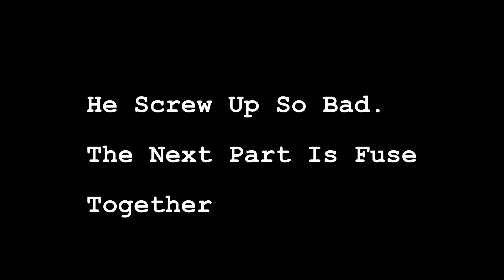Everything Fall Apart | 100%: Into The Breach - Part 8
Nothing goes right. So much mistake, so hard. TatsumiGin hits a hard wall and realize he is shit. Let's give him some support, he said he has a plan for a comeback.

100% means:
- All Achievements Unlock (In Game).
- All Mechs Unlock.
- All Pilots Unlock.
- Finish the Game (At least Once)

Intro Music
● Music Released and Provided by Tasty